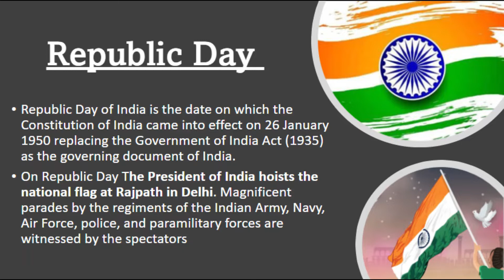Happy Republic Day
Anvia Vlogs.